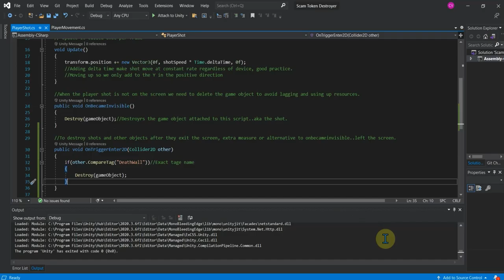Section 2 The Player DeathWall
Section 2: Creating DeathWall

This video covers how to create a deathwall to make sure objects that go outside the screen get destroyed to save resources.

Covering:
-Collider Triggers
-Saving Resources
-Stringy Collider
-OnTriggerEnter2D